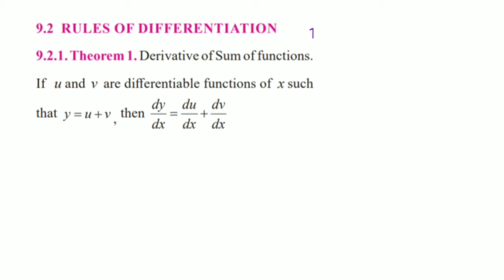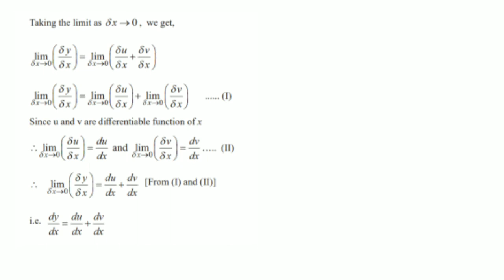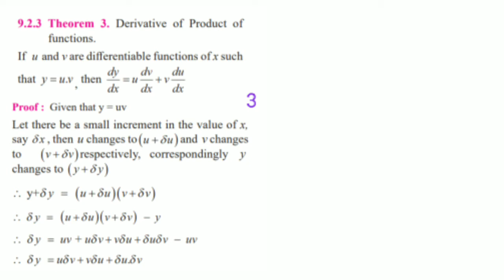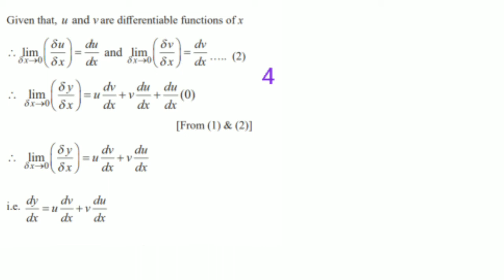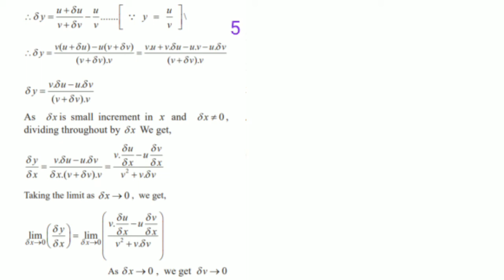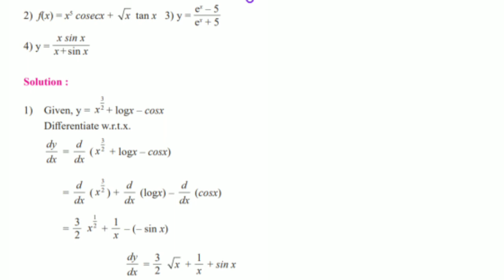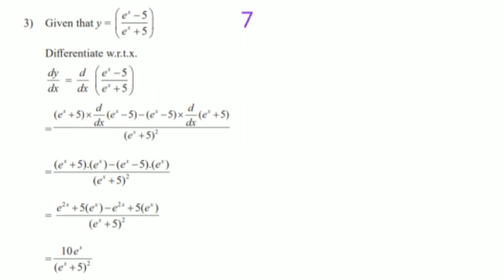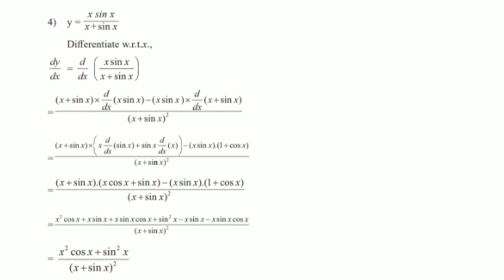11th Maths: 9. Differentiation Topic: Rules of Differentiation